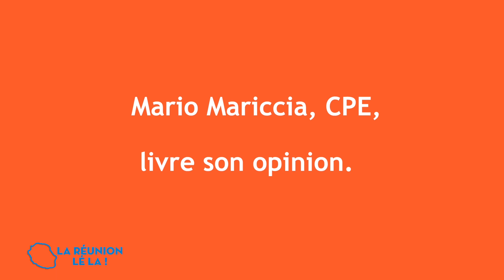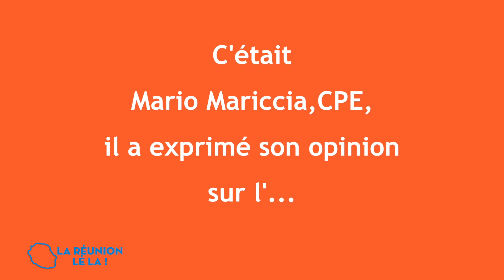067 21 LA REUNION LE LA 1ère partie